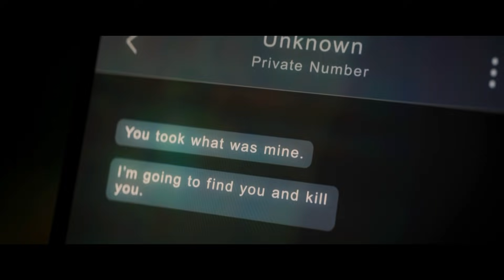ZEMO! Redwing'e Elveda | Falcon & Winter Soldier 2. Bölüm: DERİN ANALİZ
O değilde, diziye Zemo geliyor!